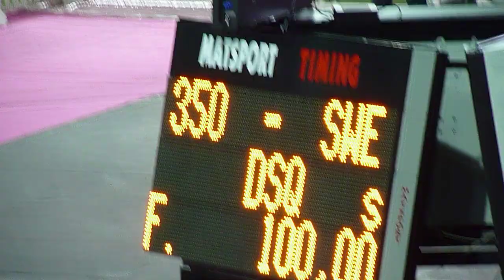Pumi - Agility Individual - MALIN and MÁZLI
Pumi - Médium Agility  Individual - Agility World Championship 2011 - n°350 LINDSKOG MALIN and AKINNAZ MÁZLI (Sweden)